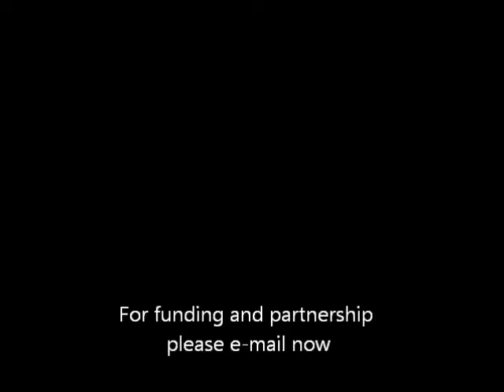CONVEE: the new compact non vibrating internal combustion engine international patent (2014-today)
New compact two strokes engine. Uniflow scavenging, no piston tilting and half the run make pistons short, no bending nor shear stress on the shaft, no oil contamination of the air mixture, symmetrical movement compensates vibrations.